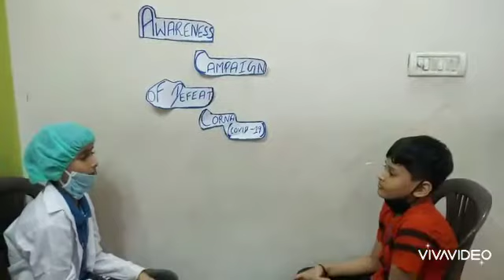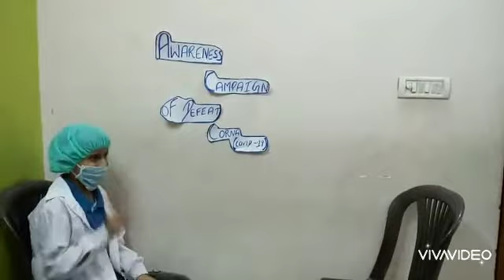Cute doctor explaining what is CoronaVirus.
Are you still left with questions about caused and prevention of corona listen To Dr Adarsh🥰